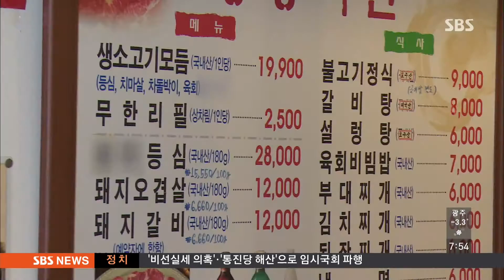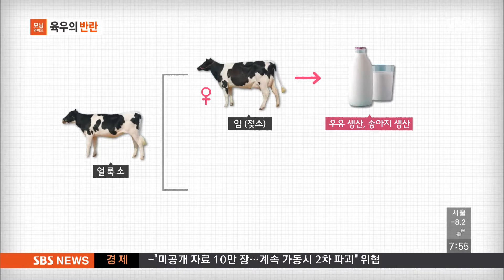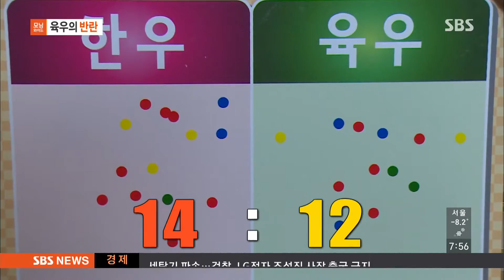육우의 반란 @모닝와이드 141222